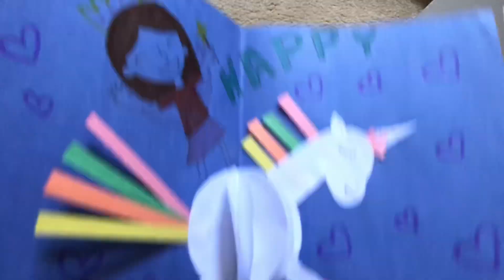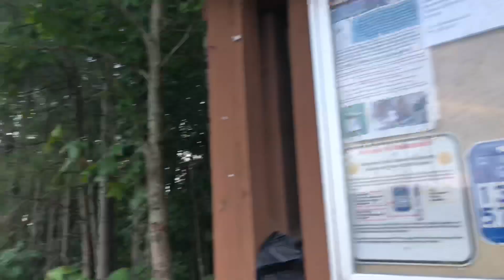MY BIRTHDAY 🎂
I had an awesome birthday! Hope you enjoy!🎂🦄🍓